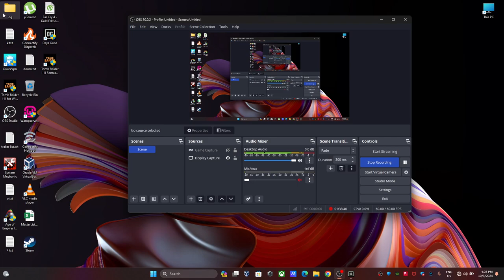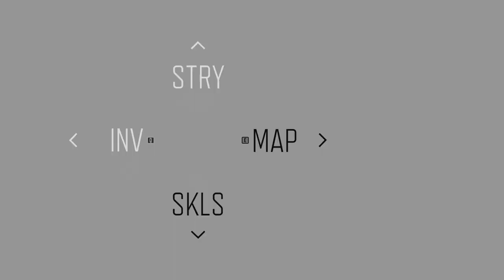Days Gone Part 12